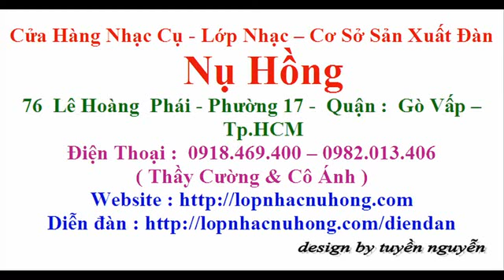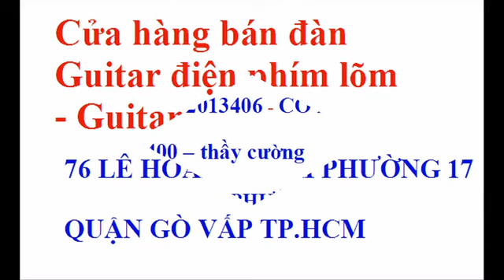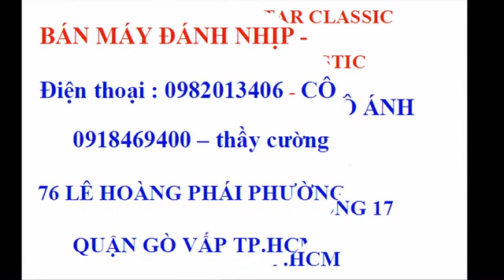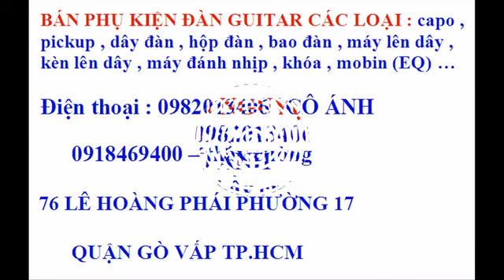Bán đàn guitar gò vấp , ban dan guitar go vap , guitar gò vấp , shop guitar gò vấp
Mua bán Đàn Ghi ta, đàn guitar, dan ghi ta, dan guitar giá tốt nhất

76   Lê Hoàng Phái - Phường 17 -- Quận : Gò Vấp  -- TPHCM

 Guitar rẻ uy tín chất lượng cao - Đại lý chính thức tp.hcm

Toàn Quốc - Bán đàn guitar classic, acoustic giá sinh viên

dan guitar gia re

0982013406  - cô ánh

Classic Guitar giá rẻ - mua bán đàn Guitar

Acoustic Guitar giá rẻ - Giá mua bán đàn Guitar

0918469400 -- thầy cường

đàn guitar giá rẻ | Cửa hàng bán đàn guitar giá rẻ

bán đàn guitar cho sinh viên giá rẻ nhất tphcm

Bán đàn guitar gò vấp , tiệm bán đàn guitar gò vấp , shop bán đàn guitar
tại gò vấp , bán đàn guitar classic , bán đàn guitar acoustic , bán đàn
guitar bass , bán đàn guitar điện , bán đàn guitar phím lõm .
MUA BÁN CÁC LOẠI ĐÀN GUITAR THÙNG VỚI NHIỀU MÀU SẮC VÀ KIỂU DÁNG ĐA DẠNG , GIÁ TIỀN PHÙ HỢP VỚI MỌI TẦNG LỚP -- GIAI CẤP ...
** Bán phụ kiện dành cho guitar : capo guitar, pickup guitar , dây guitar với đầy đủ các loại , khóa guitar , ngựa đàn guitar , nút gắn dây , dây đeo , kèn lên dây guitar , máy lên dây guitar , máy đánh nhịp , mobin guitar , loa .cửa hàng nhạc cụ nụ hồng bán đầy đủ các loại phụ kiện dành riêng cho đàn guitar ...
** bán đàn guitar yamaha đàn ngoại của nhật , đàn guitar classic , guitar modern ,guitar acoustic , guitar phím lỏm ( chơi cổ nhạc , tân cổ giao duyên , vọng cổ ) ,guitar điện , guitar điện phím lỏm ( guitar cổ điện , guitar chơi cổ nhạc , vọng cổ ) , guitar bass .
** Mua bán nhạc cụ  , sửa chữa đàn organ , piano , guitar ...
Mua bán -- Sửa chữa đàn  : organ -- piano -- guitar -- Violon ... mới cũ .
- Dạy  đàn Piano -- dạy đàn Violon -- dạy đàn Organ -- dạy Trống -- dạy đàn Guitar.